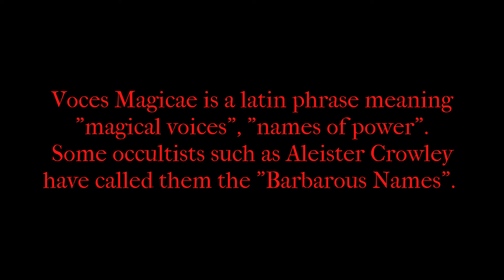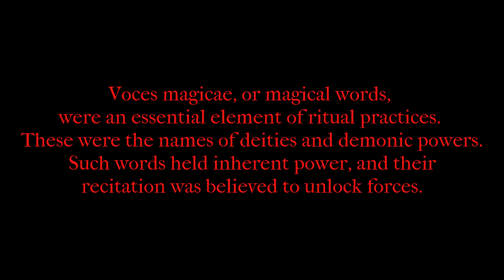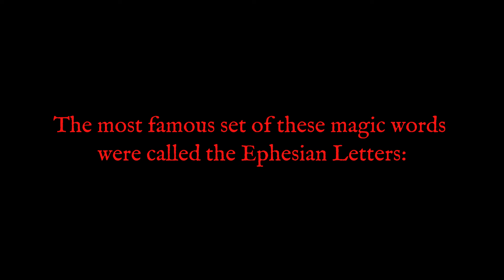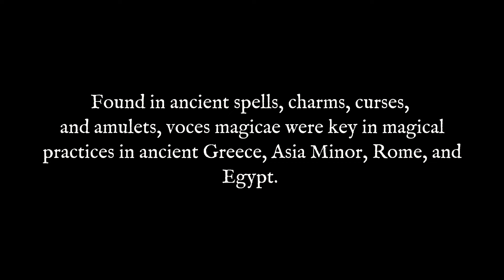Voces Magicae - The Meaning of Magical Voices and Names of Power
Discover the meaning of Voces Magicae, magical names, and the power of ritual sorcery and spells in this mystical video. Explore the ancient art of magical voices and names of power.
Voces magicae, or magical words, were an essential element of ancient mystical practices. These words held inherent power, and their recitation was believed to unlock potent forces.
Voces Magicae are magical words or names (singular: *vox magica*). They are Found in ancient spells, charms, curses, and amulets.
These mysterious formulas appeared throughout Classical Antiquity in: Ancient Greece, Asia Minor, Syria, Egypt, and Rome as well as earlier forms throughout ancient Mesopotamia.
One example is from the Greek Magical Papyri:
- Summoning a daimon assistant
- "ARBATH ARBAOTH BAKCHABRE"
This formula can be written and was chanted.
These magical formulas share a deep connection with the Greek Ephesia Grammata (Ephesian Letters).